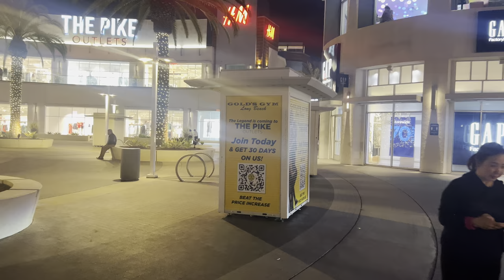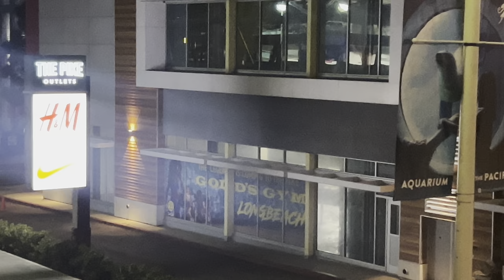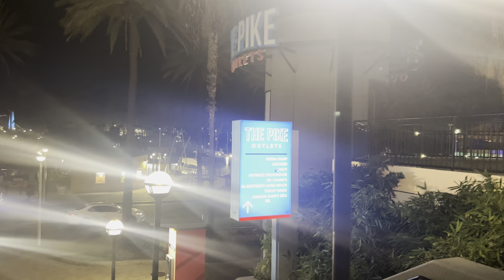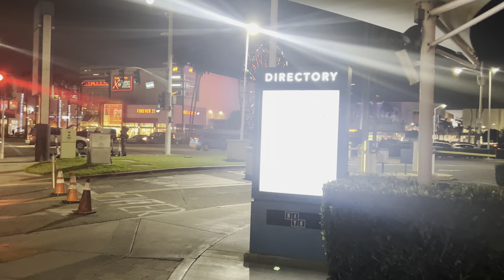LONG BEACH THE PIKE OUTLETS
Waterfront entertainment district boasts restaurants, nightlife venues, a theater & a Ferris wheel.